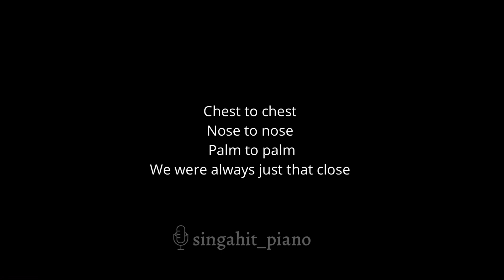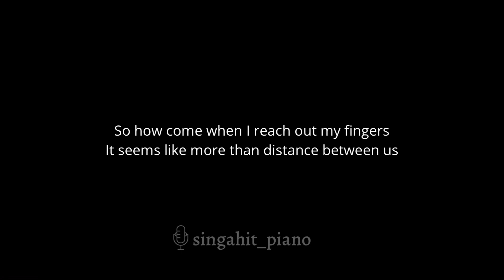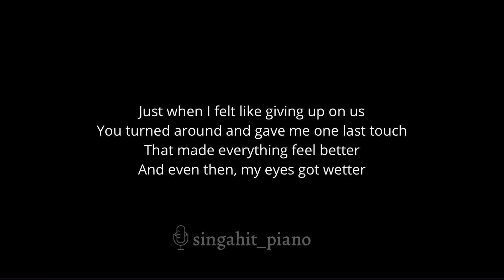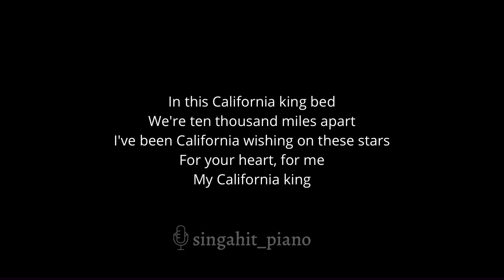California King Bed - Rihanna (Karaoke Acoustic Piano) Lower Key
00:00 Intro
00:13 California King Bed - Rihanna (Karaoke Acoustic Piano) Lower Key
04:11 Up Next

* Lyrics *

Chest to chest
Nose to nose
Palm to palm
We were always just that close

You were sleeping next to me